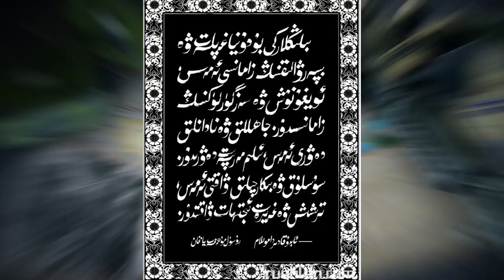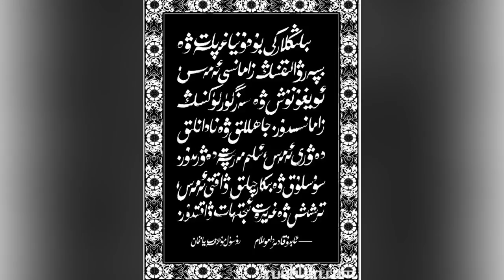«100مەشھۇر ئۇيغۇر» ئابدۇقادىر داموللام 2-بۆلۈم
«100مەشھۇر ئۇيغۇر » ئابدۇقادىر داموللام
ئاپتورى : مۇھەممەتتۇرسۇن ئەمەت ئۇيغۇر
ئاۋازدا : چىمەن تۇپراق
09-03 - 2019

بىزنىڭ تارىخىمىزدىكى رېئاللىق بەزىدە ئاچچىق بەزىدە شېرىن ، لېكىن بۇ ھەقىقەتتىن قېچىپ قۇتۇلالمايمىز .
تارىختىكى ئاچچىق ساۋاقلاردىن تەجرىبە ئېلىپ ، بىرلىك ئۆملۈك بولۇپ ، بىرـ بىرىمىزدىن كۈچ ئېلىپ ئالدىمىزدىكى تاغ داۋانلاردىن غەلبىلىك
بۆسۈپ ئېشىشقا ئاللاھ نىسىپ قىلسۇن ، ئامىن .
شۇنداقلا قېرىنداشلىرىمىزنىڭ  يېڭى ئىدىيە تەۋسىيەلىرىنى ، بىز بىلەن ئورتاقلىشىشنى ئۈمىد قىلىمىز.